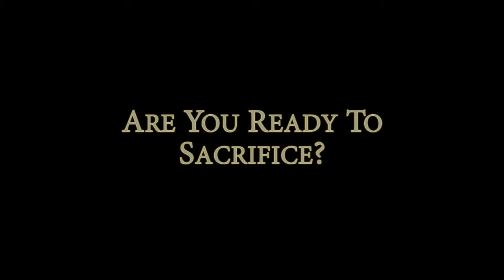Jordan Peterson Motivational Speeches Series (What Will You Sacrifice )